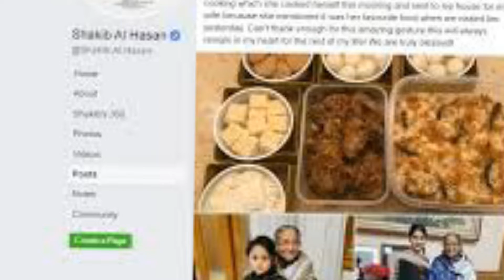প্রধানমন্ত্রী শেখ হাসিনা নিজ হাতে রান্না করে খাবার পাঠালেন সাকিবের বাসায়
লাইক কমেন্ট ও শেয়ার করে সাথেই থাকুন আর দেখতে থাকুন আমাদের ভিডিওগুলো।*ধন্যবাদ সবাইকে*